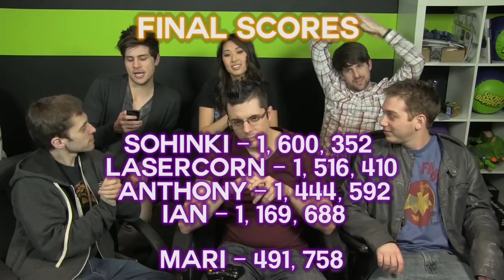WE GET HIT BY CARS (Game Bang)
The crew is playing Saints Row 4 and seeing how much they can rack up in damages doing Insurance Fraud. Senselessly throwing yourself into traffic has never been so fun. By the end, who will be flying high and who will be mere skid marks on the pavement?

The whole Smosh Games crew gets together to play in an EPIC CHALLENGE every Friday! The price for failure? Humiliation!

You can follow our crew on twitter as well